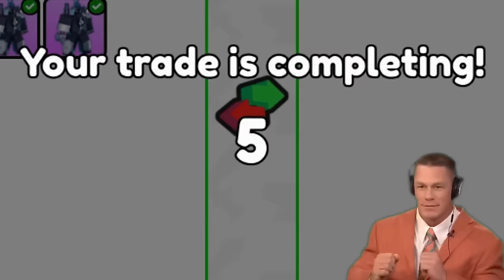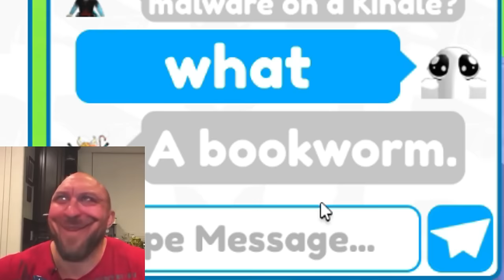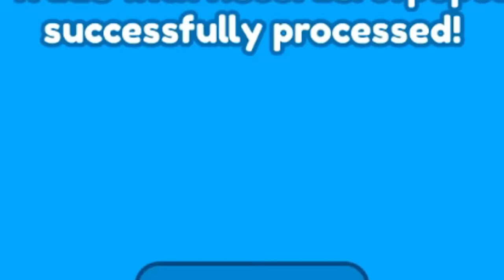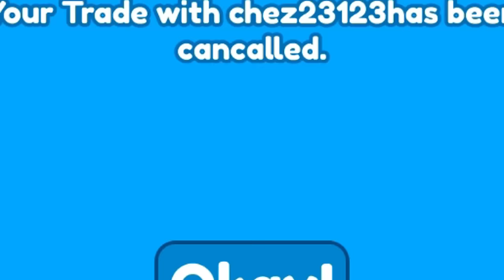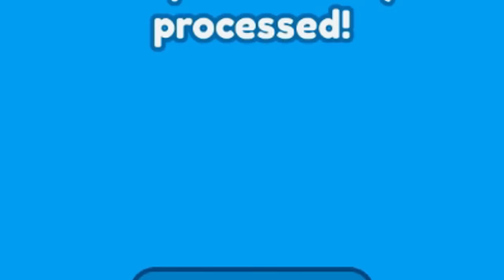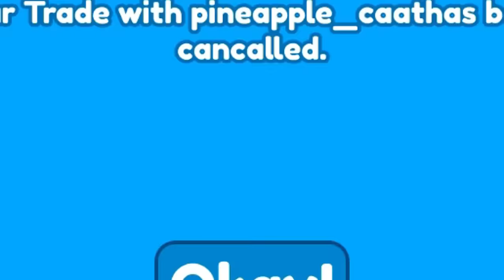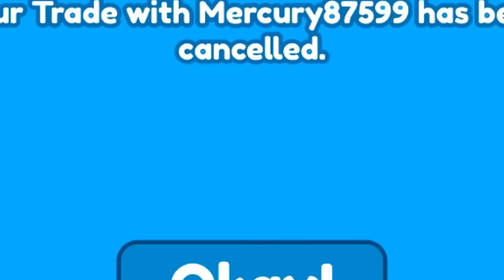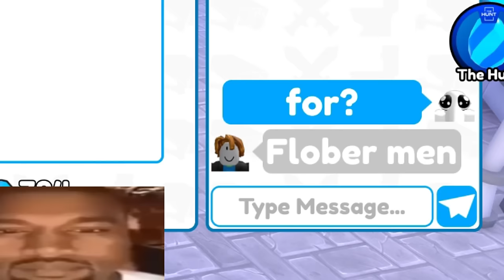😱OMG!! 🔥 NEW INFECTED TITAN DRILLMAN! Toilet Tower Defense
😱OMG!! 🔥 I GOT NEW INFECTED TITAN DRILLMAN! Toilet Tower Defense